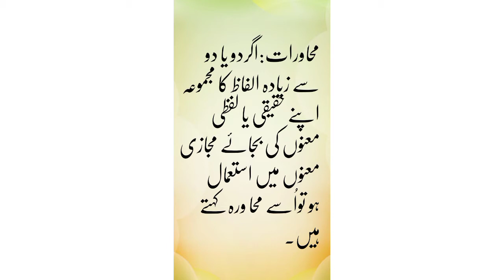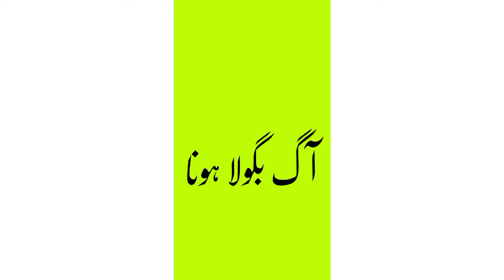محاورات کیا ہوتے هىں؟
Freedom Academy School